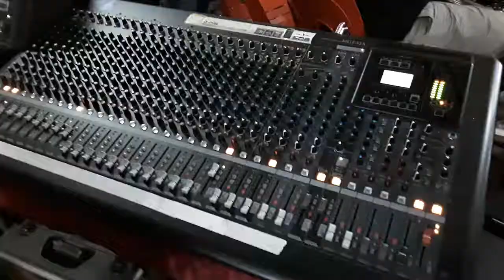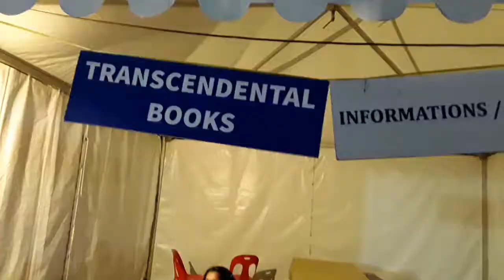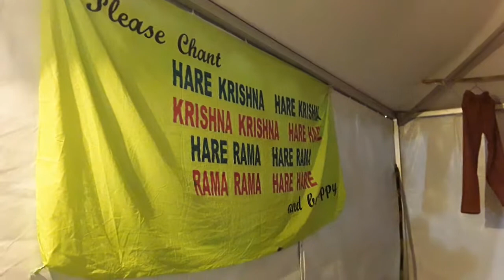Iskcon Mauritius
Mahebourg water front festival 2017